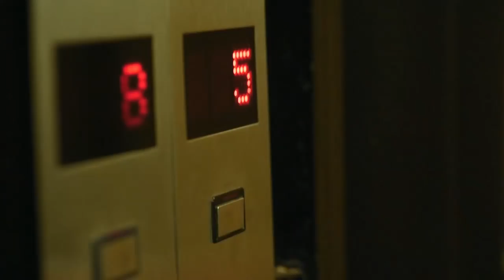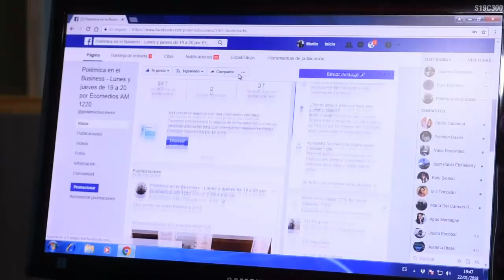POLEMICA EN EL BUSINESS con Claudio Destefano 26-2-2018